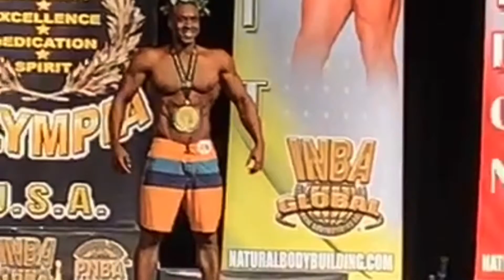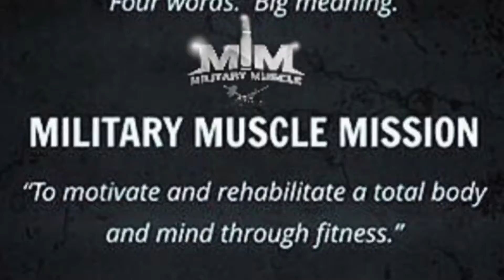Do you need supplements? How to eat to reach your goals